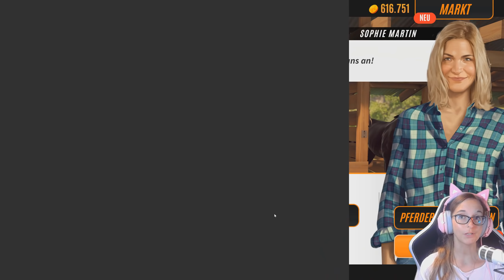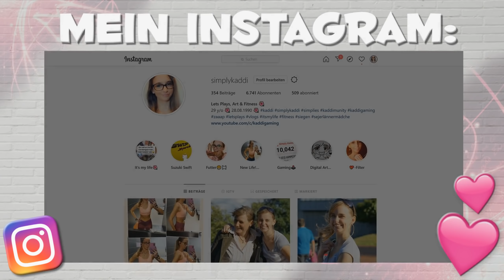Disco's Karriere startet 🏇 Rival Stars PC #27 [FACECAM]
Rival Stars PC Version mit Kaddi [DEUTSCH]

Spiele Rival Stars Horse Racing, um herrliche Pferderennen zu erleben. Stelle das Vermächtnis deiner Familie wieder her und werde Champion! Von der Koppel bis zum Siegerkreis – reite auf legendären Rennbahnen rund um die Welt, erwirb Prestige und klettere die Ranglisten hinauf. Wähle deinen Spielstil und bewähre dich als Züchter, Pferdetrainer, Rennmanager, Jockey und noch mehr. Du bist der Boss – verwalte eine Ranch und entscheide, wann investiert wird, Anlagen verbessert oder neue Helfer eingestellt werden. Was wirst du aus dem Geschenk deines Großvaters machen?

4 Festplatten:
1x SSD von Samsung 256GB für Windows
1x SSD von Samsung 500GB für 4k Aufnahmen
1x HDD 3TB
1x HDD 1TB nur für Aufnahmen

Mein Zubehör:
Monitor: Acer Predator XB1 32"
2ter Monitor: Acer GD245HQ 23"